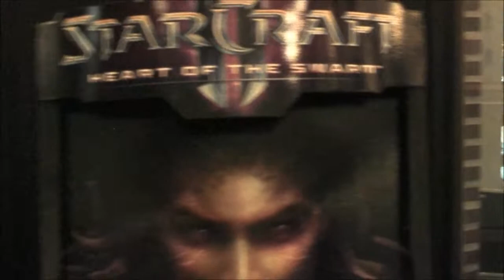UniSL Cosmonova King of the Dome charity event Final match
Our final match between EG ThorZaiN and Liquid TLO in a best of 7 for the grand prize of 5000 SEK to the charity of the winners choice